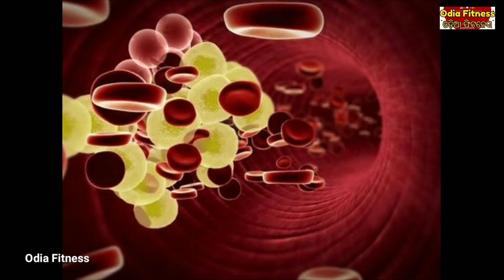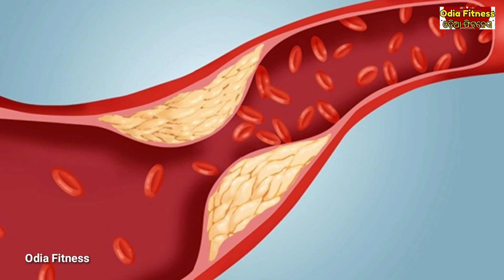ଶରୀରର ଚର୍ବି, ଡାଇବେଟିସ୍, କୋଲେଷ୍ଟ୍ରଲ୍, ହାଡ କମଜୋରି ପରି ବଡ଼ ବଡ଼ ସମସ୍ୟାକୁ ପୁରା ପୁରି ଭଲ କରିବ ଏହି ଚାଉଳ